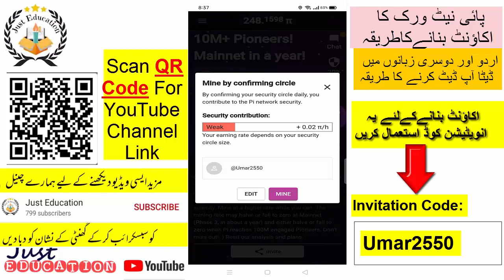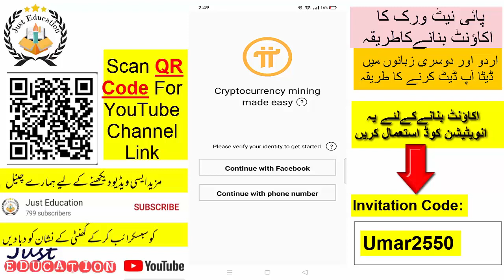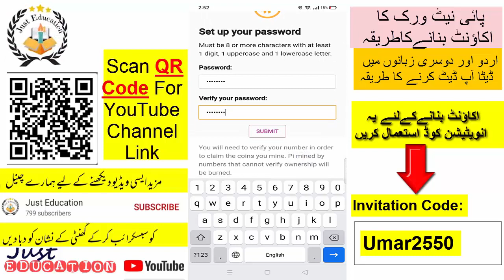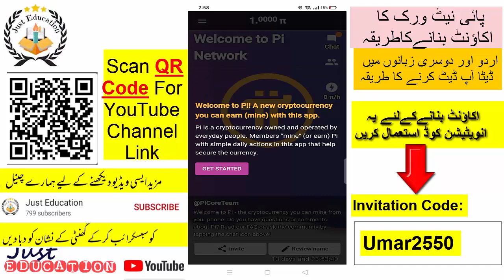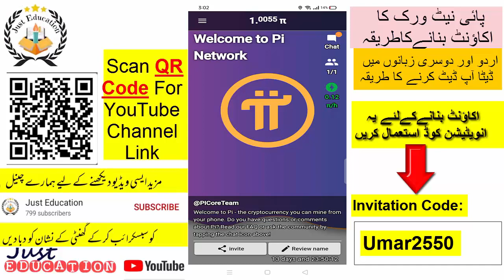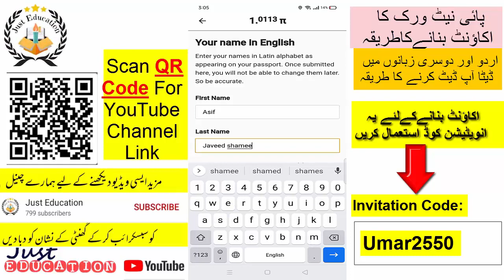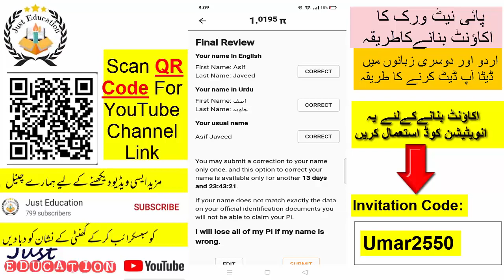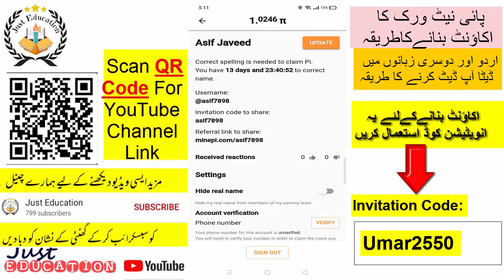how to create pi network Mining account || Just Education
فری مائننگ کرنے کے لئے نیچے دئیے گئے لنک پہ کلک کریں۔ اور ایپ کو انسٹال کریں
invitation code 👇👇👇
                            Umar2550
Keep your mining active, you can close the app after start mining..

Check your PI Network app in every 24 Hours and start mining.

Earn Minimum 6 PI Coins daily. 1 Pi coin value will be increase $1 - 5 within few years.

2. Register on app and use is Invitation code: Umar2550

You are watching youTube Channel JustEducation​ about Pi and Mining
how to create pi network Mining account
create pi network account
Just Education
How to Update Data in Urdu and other Languages
how to create pi account in pakistan
create pi network account in pakistan
pi network in hindi,pi network app
is pi network scam
pi network in pakistan
crypto news
bitcoin news today
pi network create account
how to create pi network account in pakistan
how to register pi network
how to make pi network account in pakistan
free mining app 202
pi network me account kaise banaye
pi network account kaise banaye